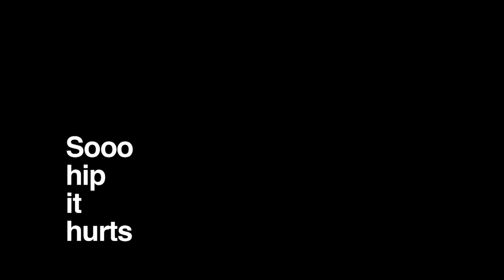The Chubby Kids: SHIH1 - Pants Off Dance Off